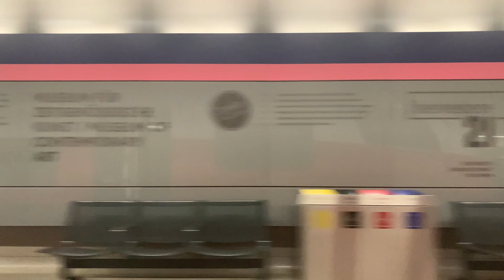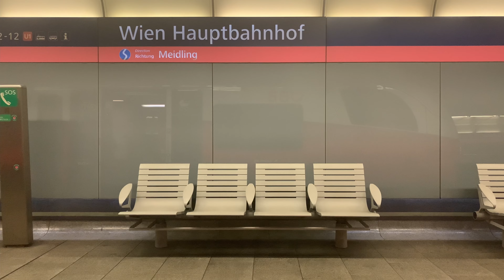Trainlapse #16 [4K60] | S-Bahn Vienna - Stammstrecke (Timelapse)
Join me on a timelapse along the S-Bahn Stammstrecke.